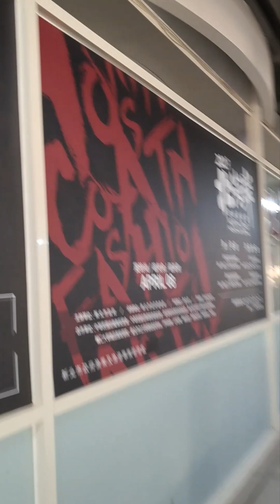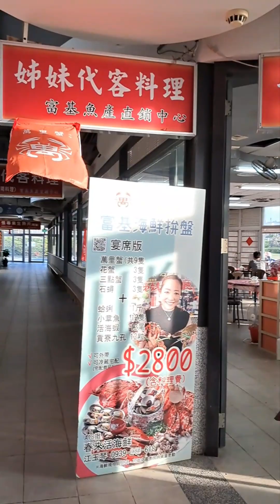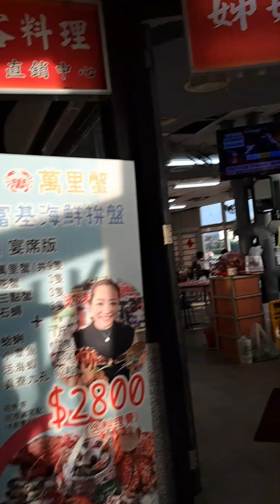2023年7月8日農5月21日星期六